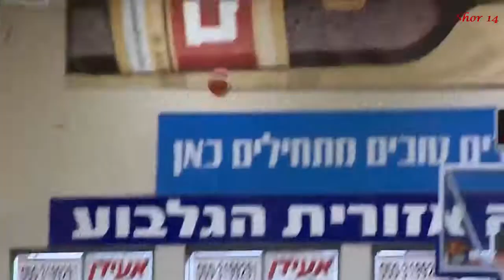J'Covan Brown - Gilboa Galil 2017/18 ᴴᴰ (ft. Drake - "I'm Upset")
🏀 Highlights of The Best Guard in Israel J'Covan Brown with Gilboa Galil in the 2017-18 season.
Thank You for an amazing season !!! 🏀